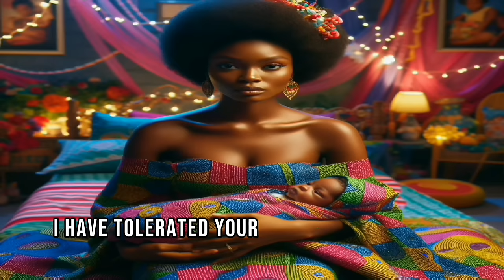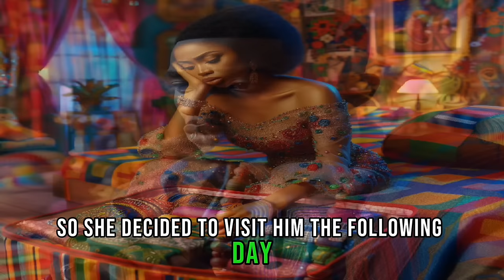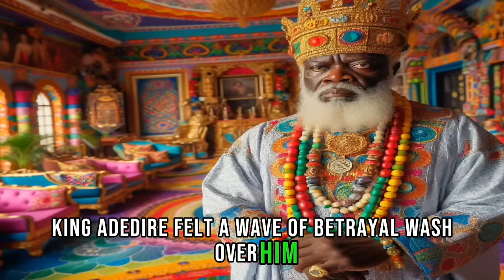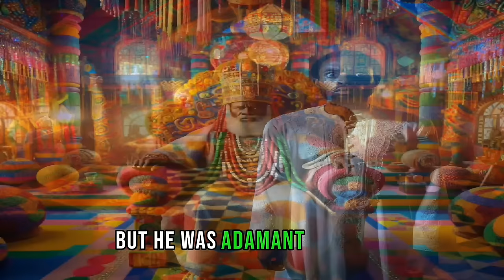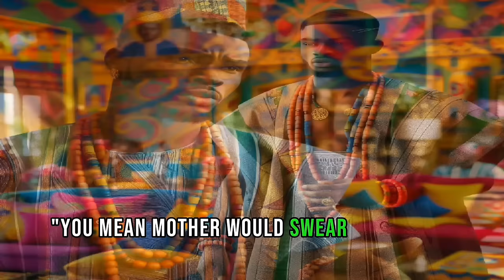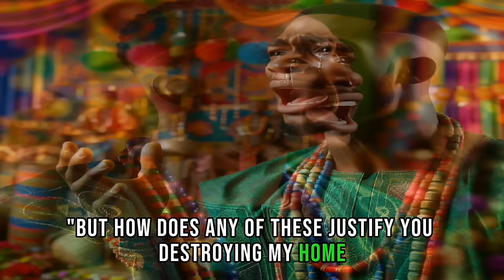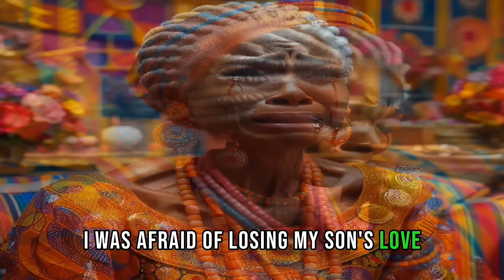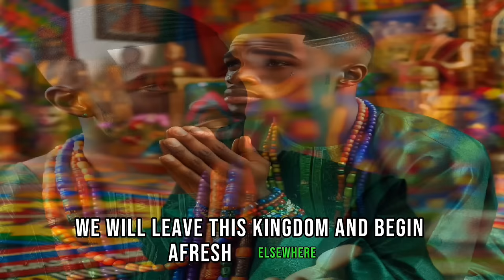PART 2 MOTHER IN LAW RUINED The Orphan PRINCESS Wedding Brought War to her SON & WIFE AFRICAN HOME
"The Mother In Law from hell, Her Pregnant Daughter In Law The princess And Her Son The Prince Part 2" - African Tale
Watch This Story about a mother in law that was always unhappy about every woman her son brings home with intentions to marry, she was unhealthily attached to her son due to the fact that she got no love from her husband the king, she caused a lot of drama, disruption and war in her son's life and frustrated her daughter in law, she also tried to ruin the wedding and took war to her son's home.
Was the wedding ruined by the wicked mother in law? How did the daughter In Law triumph over her mother in law? Did the mother in law change?  ?  Arike asked her husband to pick between her and his mother, who do you think he would go for? Will Queen Adebimpe The wicked mother in law be exposed? Did Arike leave her husband Prince Adeleke?
Everything and more would be revealed in this enchanting story of drama, love, determination, personal strength and triumph.
This is the best African Tale on YouTube, watch and enjoy.

folklore stories
African storytelling

Welcome to African Tales By Reby. On this channel, you can watch entertaining stories that are deeply rooted in culture.
Mystery Family Drama, Animated Tales, Village life

Based On👇

Magic
Intriguing Characters
Shocking Twists
Mystical Rituals
Emotional Depths
Are you a fan of dramatic storytelling infused with
cultural richness and moral lessons? This tale
brings you an intricately woven story that delves
deep into the human psyche, traditional beliefs,
and the essence of truth.

African Culture, Animated Tales.
traditions, complex characters, and life-changing revelations

REGINA DANIELS, mama ojo and ojo, househelp full movie, EBUBE OBIO, EBUBE OBIO TV, virginity, samspedy, samspedy comedy, bebe rexha sacrifice, MARK ANGEL COMEDY, latest nigerian movies, folktalesNigerian

African Tales
PicStories
African Folktales With Jen
Nne's Folktales
EL FOLKTALES
Iya Agba's Epic Tales.
Fuhad Tales
Amaka's Folktales
Obianuju's Folklore
AfroBee Folktales

audible
audiobook
amazon kindle
pocket fm
kindle
free audio books
kindle paperwhite
free audio books online
amazon audible
audible subscription
kindle scribe
audible books
audible app
spotify audiobooks
best audiobook app
amazon audiobooks
audio books app
kdp amazon
audible membership
spare audiobook
kindle store
audiobook subscription
apple audiobooks
rich dad poor dad audio book
audible free
audible deals
amazon kindle store
audible discount
verity audiobook
listen to audiobooks free
audible offers